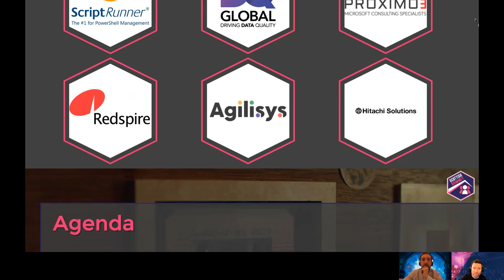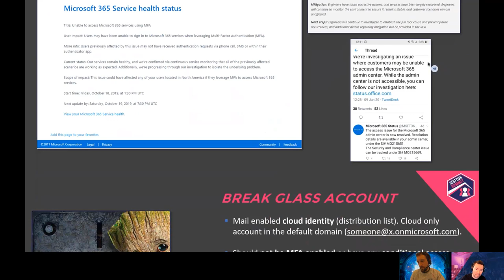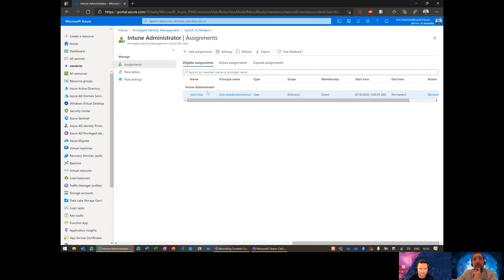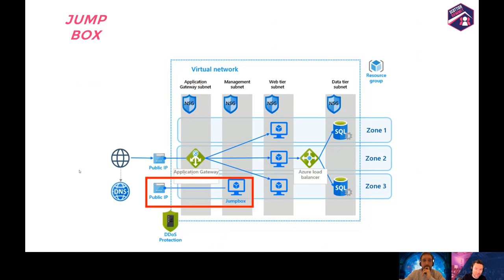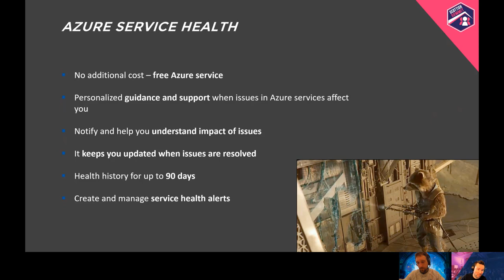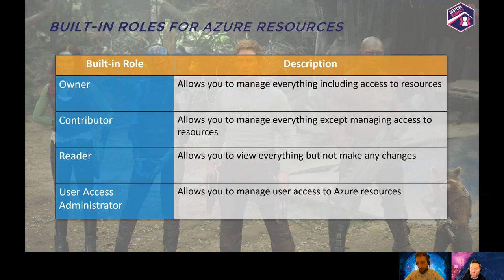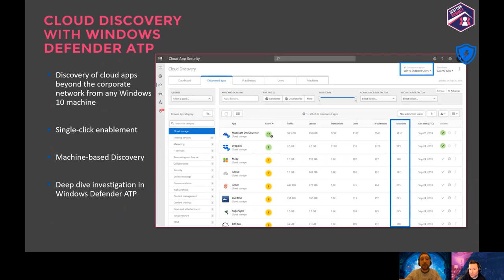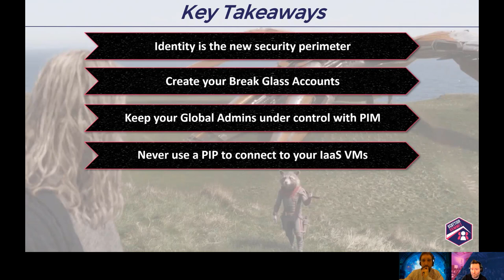Tim Hermie & Wim Matthyssen Guardians of your Microsoft Galaxy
10 tips to make your Cloud eco-system more secure

I am Groot. In today’s modern hybrid cloud world, many companies are moving a lot of their on-premises resources and workloads to the Microsoft Cloud. And just like on-premises this new Cloud eco-system needs protection to prevent it from breaches, ransomware and other malicious invaders. In this session we will learn you 10 tips which will help you to get the job done and to be the guardian of your Microsoft Galaxy. I am Groot.